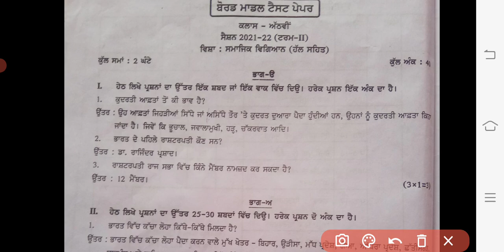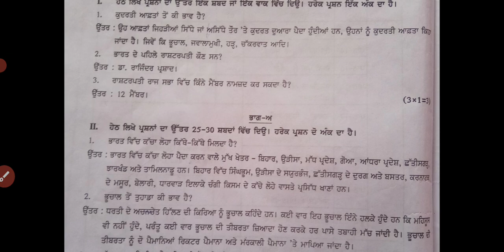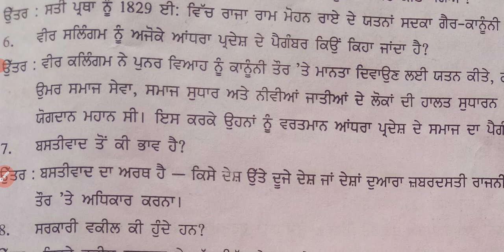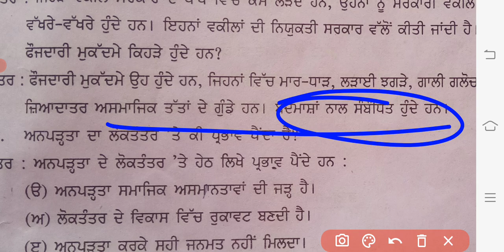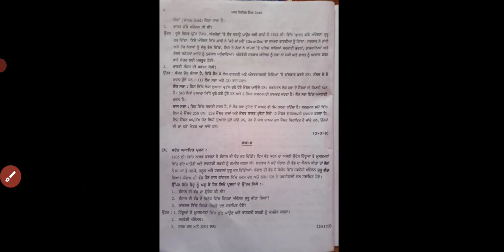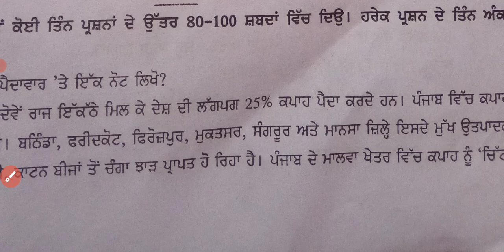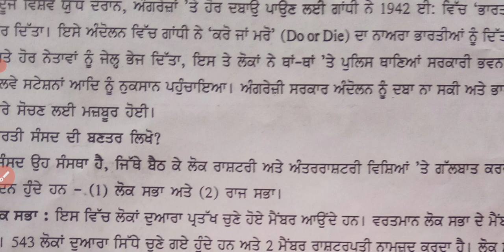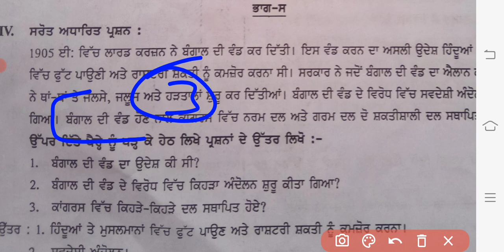8th class social science sst sample paper solution term 2nd#2022